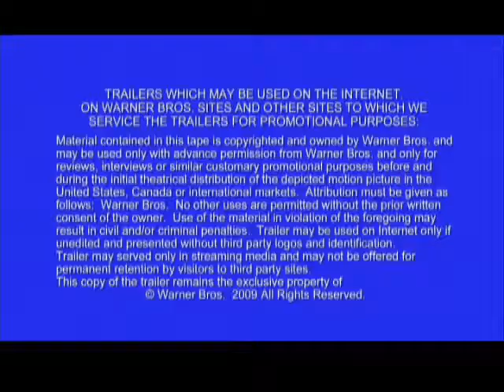The Blind Side Trailer